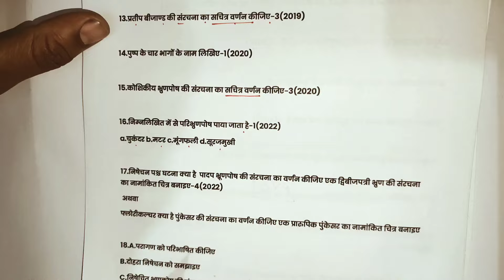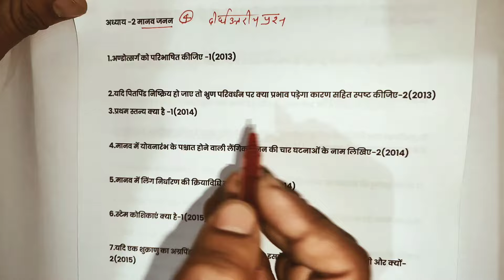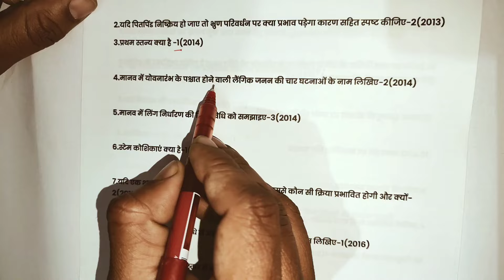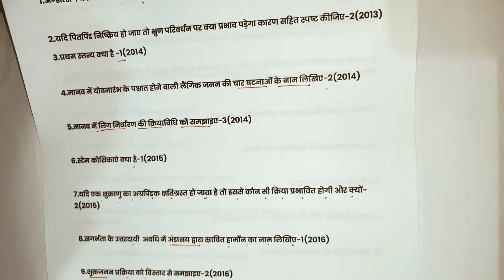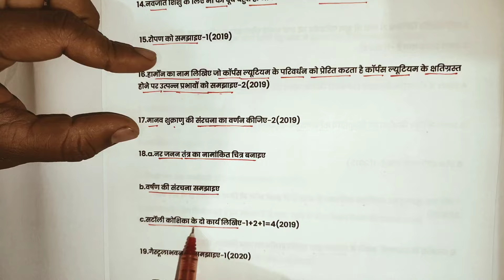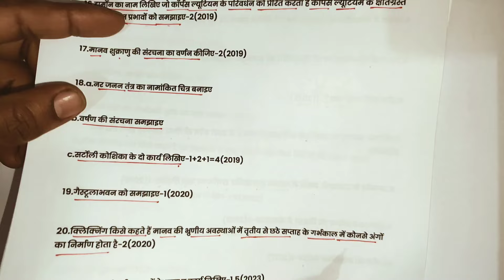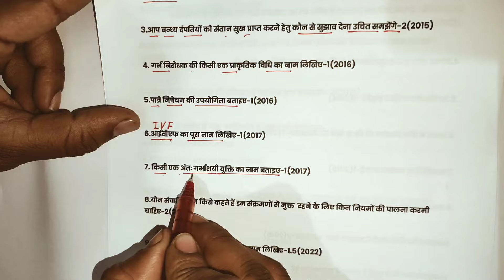Class 12th Biology Most Important Question| Chapter 1,2 and 3 PYQ Previous Year Question RBSE-24